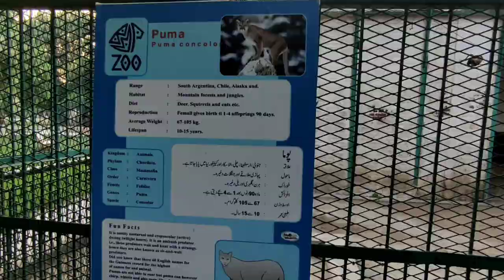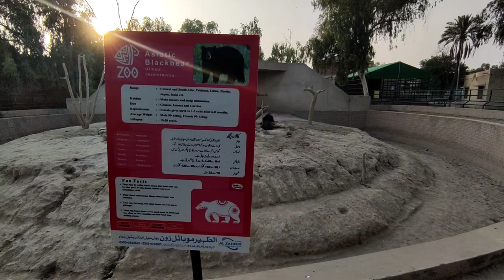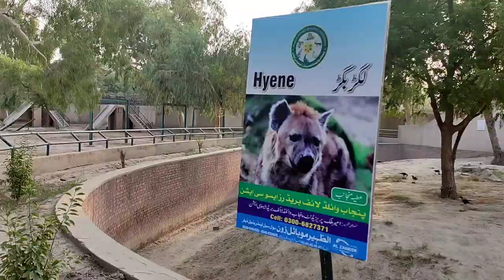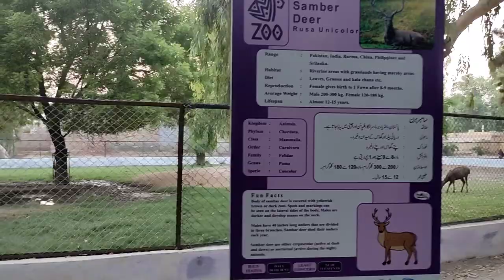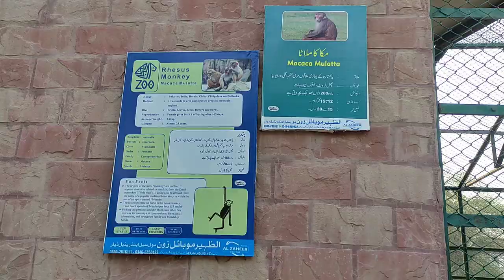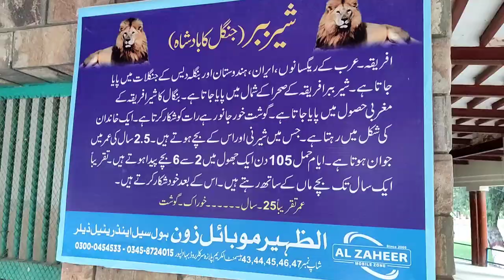Bahawalpur Zoo Vlog Chidya Ghar Complete Tour To See All Animals and Birds | Hamna Khan Vlogs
Bahawalpur zoo also known as chidya ghar is the best place to see all animals in one place so this video is all about lions, tigers, bears, ducks, elephant, peacocks and other birds and animals.